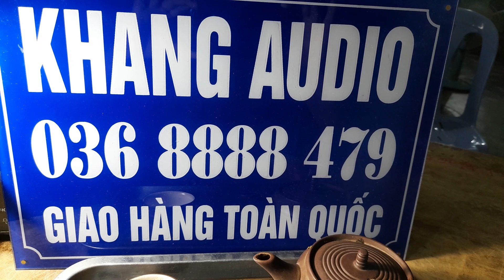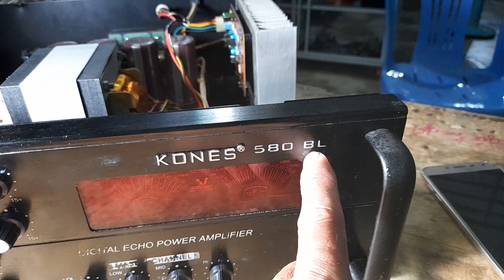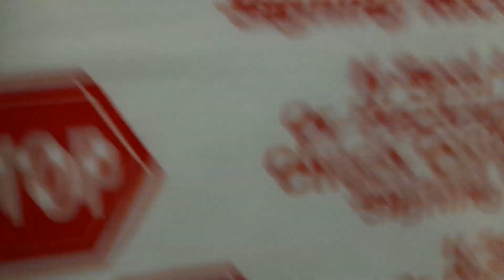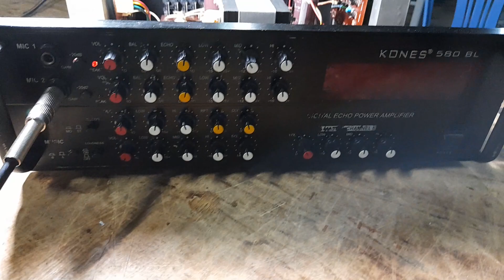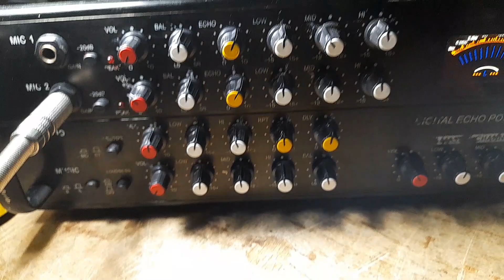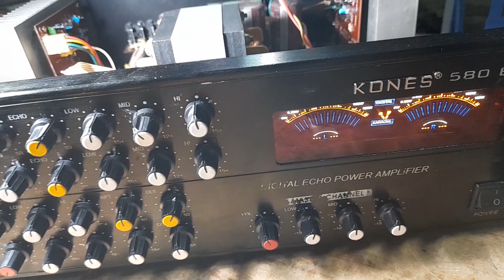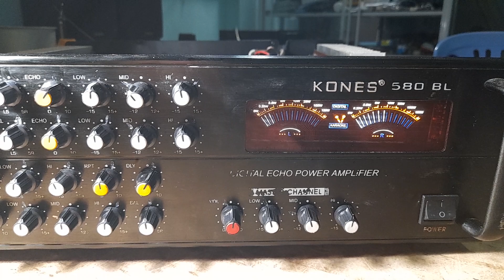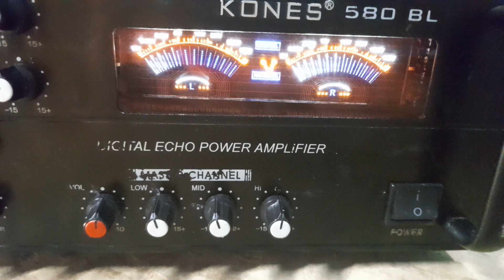TÉT KONES 580 BL GỬI KIM THÀNH HẢI DƯƠNG